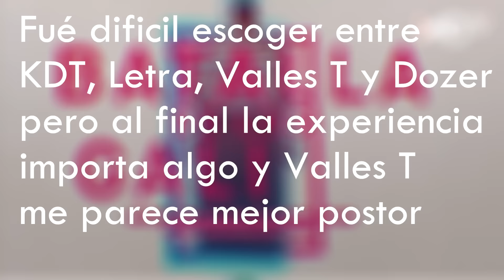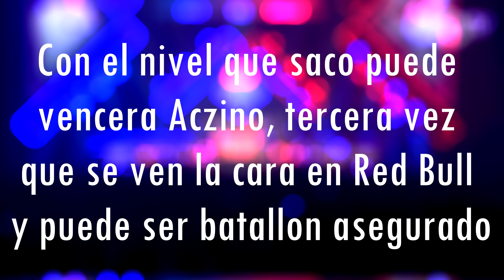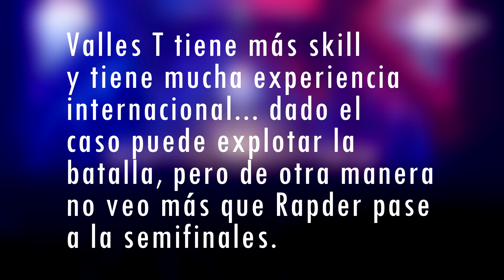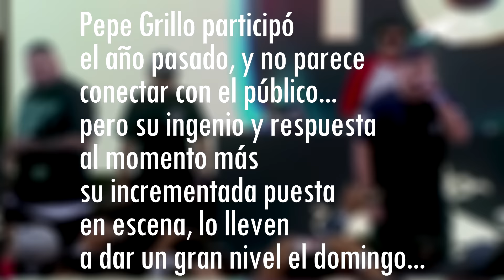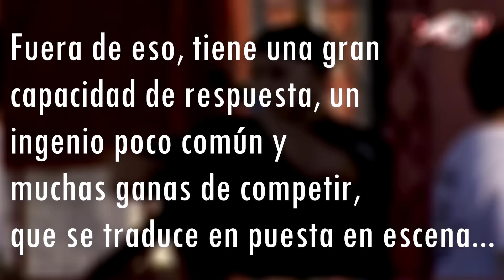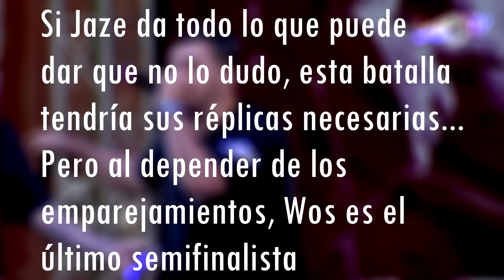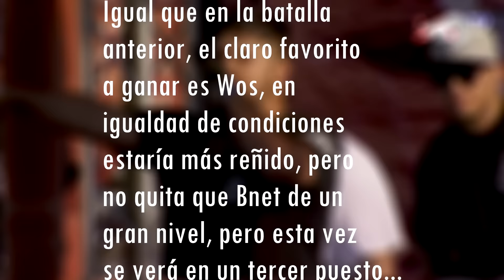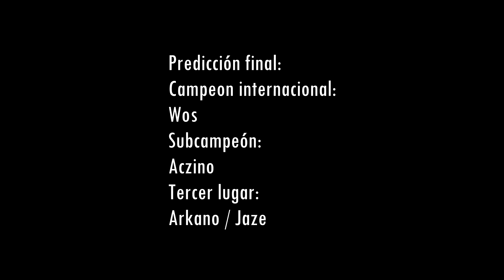PREDICCIÓN de RED BULL INTERNACIONAL 2018| Gallos Edit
Base de la intro: INSERT COIN
Base de la outro:
Mi prediccion de la internacional red bullbatalla de los gallos 2018 Argetina, cabe aclarar que todo puede pasar y solo es una pequeña prediccción, todos los competidores tienen un gran nivel.
Wos, Aczino, Arkano, KDT, Neon, Switch, Letra Bnet Jaze Dozer Indico Rapder RVS Yeriko

REDES:
Nekroos, Papo vs Shair, Klan vs Tetriko, Arkano vs Skone)
dani wos cacha trueno papo dtoke stuart klan aczino dominic rc lobo estepario chuty botta bnet arkano walls force eude urban roosters bta invert blon hander zasko mister ego deriam studios
bizzarrap manel aka force fenx tv skone mejores rimas 2018 mejores rimas red bull lo mejor de aczino respuestas al momento mejores metricas